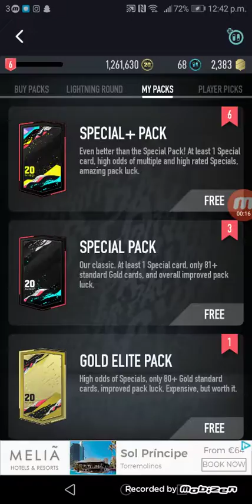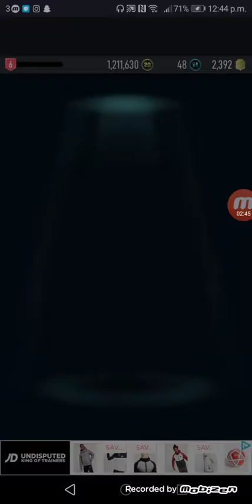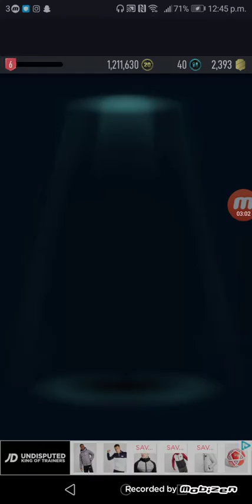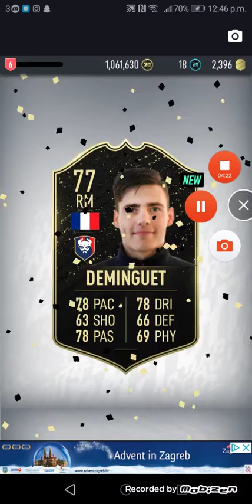The best TOTW pack you'll ever see!